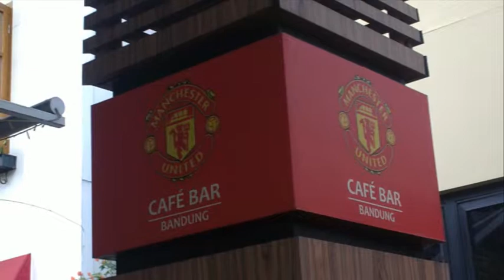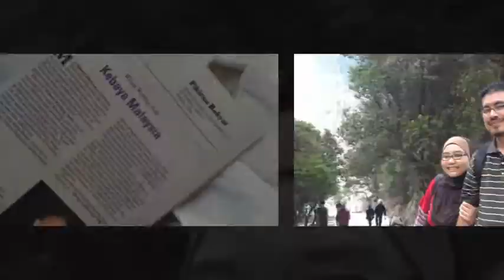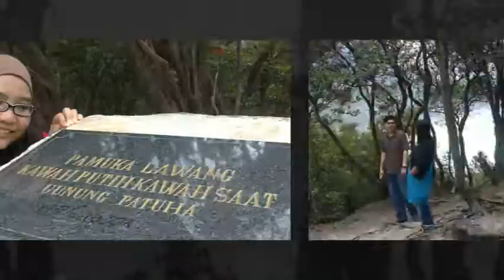My Bandung Trip